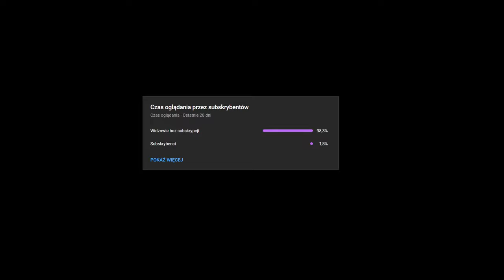Pingwiny z Madagaskaru - Operacja: Wielka kula 1/2